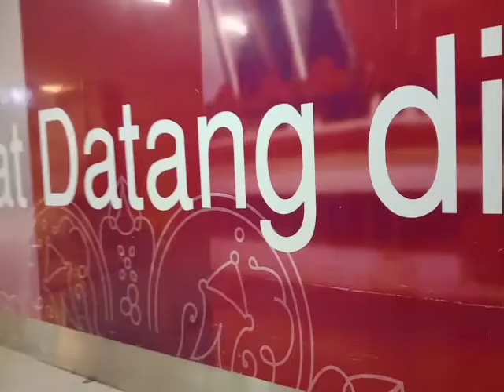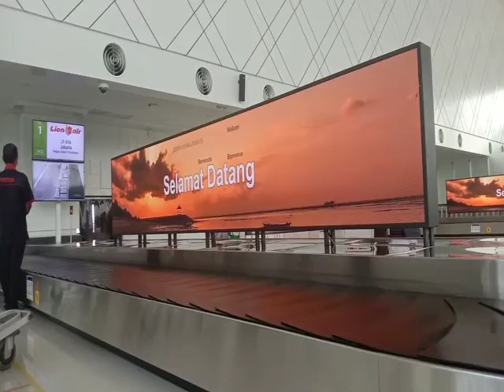Semarang- Ujung Pandang - Jakarta - Semarang || Penerbangan Dimasa Pandemi